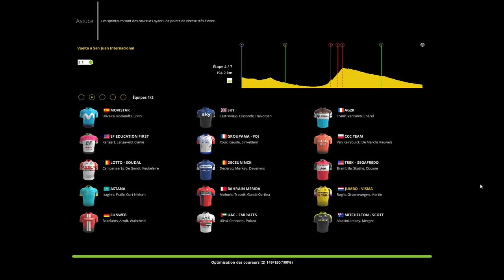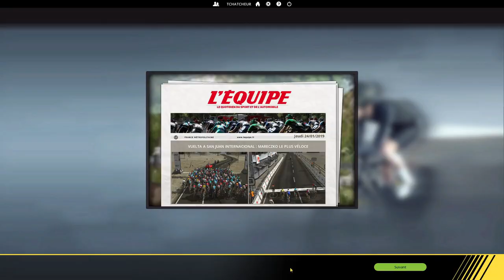VUELTA SAN JUAN 2019 - ETAPE 4